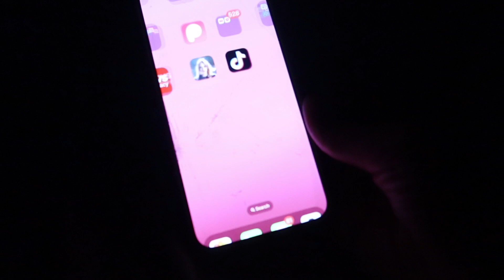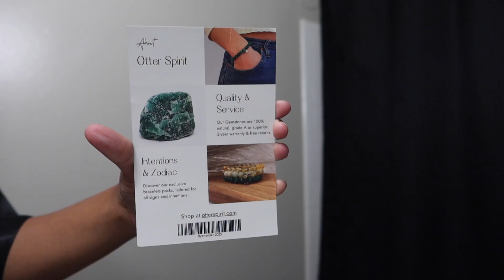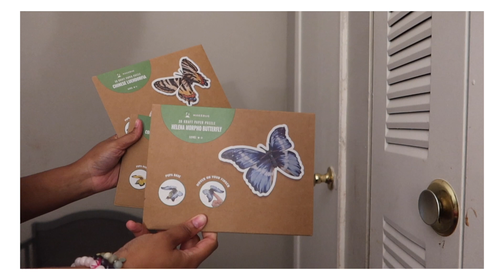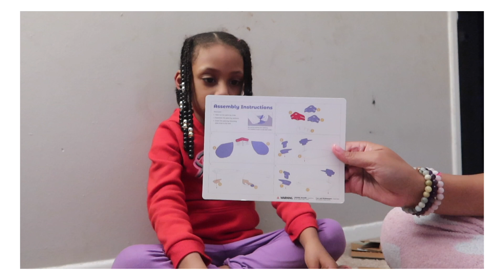vlog: VERY realistic Day In A Life Of A Pregnant Mom Of Three|2023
TATYANNA20